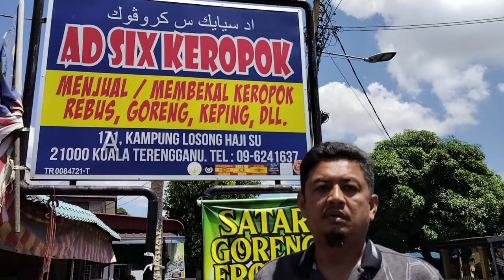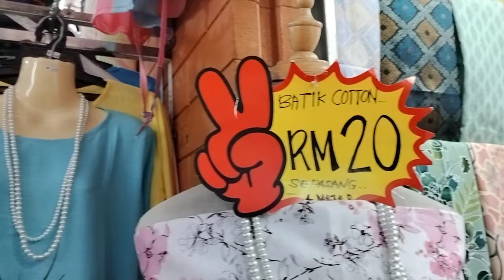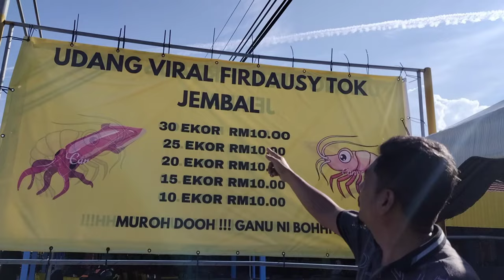ULTRAS MALAYA CINTAKU PADAMU SETINGGI LANGIT | MALAYSIA VS SOLOMON ISLAND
Assalamualaikum dan Hi! Setelah lama menghilang, disebabkan kesibukkan yang melampau, kini saya kembali dengan short trip ke Kuala Terengganu. Terima kasih kerana masih menonton video di channel saya, Yusmadi Ryboot. Inginkan lebih banyak video? Comment dibawah video yang anda inginkan.

Musician: Jeff Kaale
Musician: Jeff Kaale